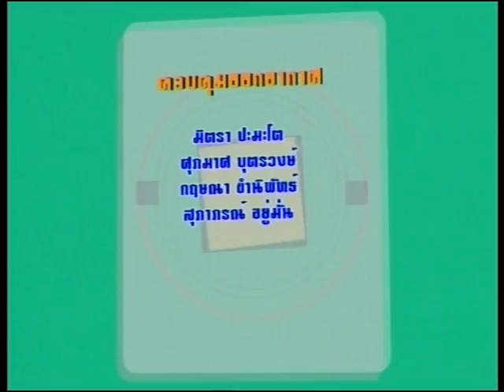วันนี้ประเทศไทย​ ตอนสุดท้าย ชมรมคนทำดีสนับสนุน SMEs และเกษตรไทย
สัมภาษณ์​ นายกฤษฏ์ กาญจนบัตร​ ประธานชมรมคนทำดี​ และกรรมการผู้จัดการ
บริษัทคาร์แลค(ไทย-เยอรมัน)จก.
ตัวแทนผู้จัดจำหน่ายผลิตภัณฑ์น้ำมันเครื่อง
ลิควิโมลี่ คาร์แลค ออโตโซล และผลิตภัณฑ์คุณภาพจากประเทศเยอรมันนี​ออกอากาศวันเสาร์ที่​ 23 พค.2563​เวลา​19.00​ น.​สถานีดาวเทียมสุวรรณภูมิ